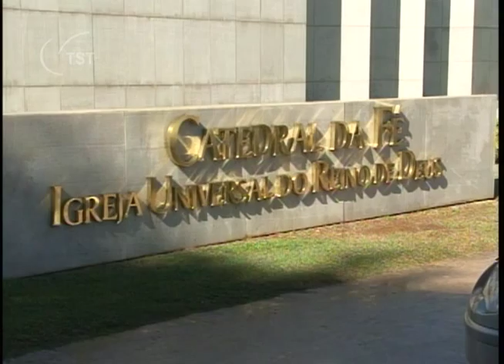Pastor expulso por acusação de adultério não consegue vínculo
Um pastor, que também era tecladista da Igreja Universal do Reino de Deus, não obteve êxito na ação em que pretendeu ser reconhecido como empregado da entidade religiosa.  Para o Tribunal Regional do Trabalho de Goiás, o próprio depoimento do autor demonstrou que a relação era de cunho religioso. Foi também julgado improcedente o pedido de indenização por danos morais, decorrentes de acusação de suposta prática de adultério com prostitutas.